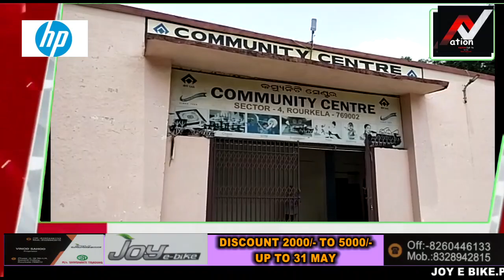odisha breakingnews(20.05.2023) l Subscribe ☝️